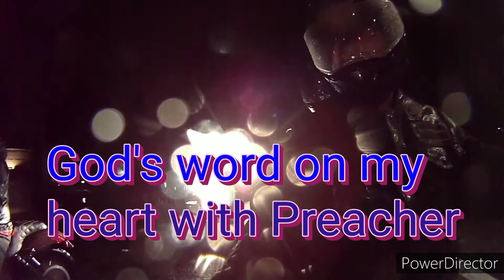have you found your Rest in Jesus Hebrews 4 and John 3